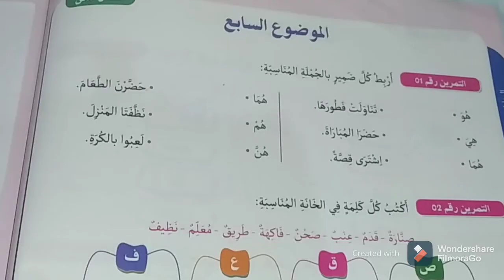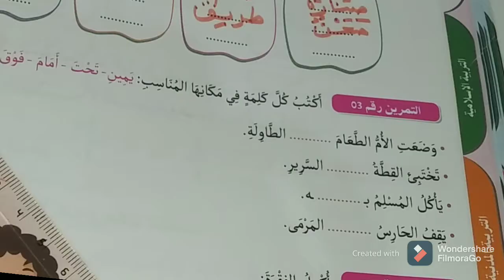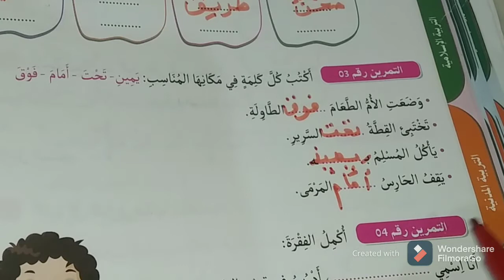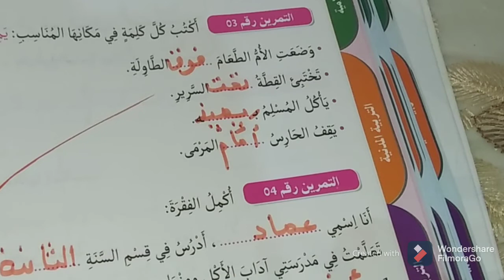اختبار متوقع في اللغة العربية سنة ثانية ابتدائي